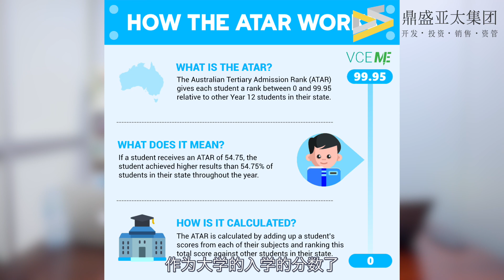253 布里斯班小众私校推荐｜Cannon Hill Anglican College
相信不少在布里斯班的华人父母会头疼一个问题，想上好的私校，也想住好的房子。
因为很多好的私校附近，要么是公寓，要么是天价的别墅。
所以雅各布老师挖掘了一所小众私校，不仅学术成绩优异，而且还有买得起的独栋别墅，更有贴近local的社区文化和生活方式。

一起来听听，Cannon Hill Anglican的详细分析吧！

00:00 – 01:16 开头
01:17 – 03:33 布里斯班一众知名私校及周边区域概述
03:34 – 06:44 Cannon Hill Anglican College学术水平分析
06:45 – 08:06 孩子上私校的父母目前的困境
08:07 – 09:23 Cannon Hill Anglican是解决这一困境的最优选
09:24 – 10:09 Cannon Hill现有稀缺资源，请联系我们
10:10 – End 结尾
💬 有任何布里斯班房产问题，请直接添加客服微信：dspacificgroup_BNE

📱客服微信:
dspacificgroup_BNE
📃 微信公众号：
dspacificgroup
鼎盛亞太集團 - DS Pacific Group
✉️ 电邮：
📞 座机/Landline：
🏠 地址：
1/2036 Logan Rd, Upper Mount Gravatt QLD 4122